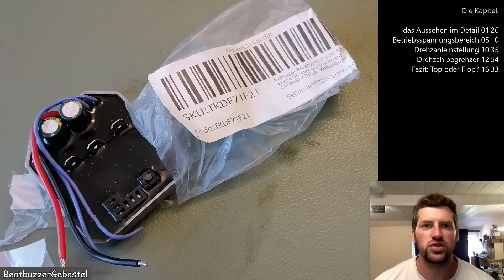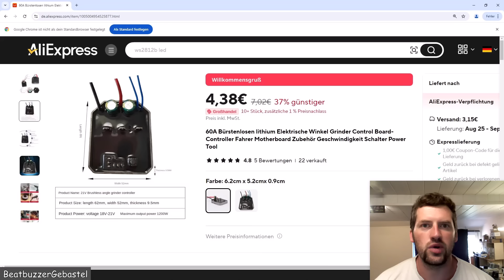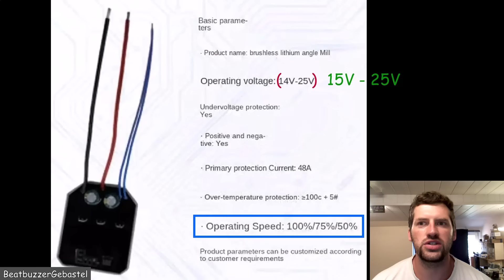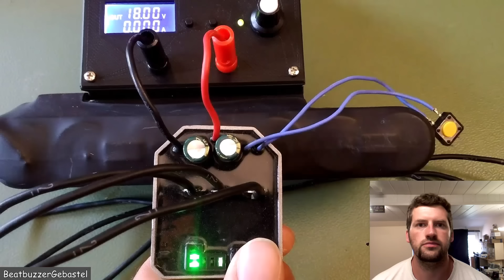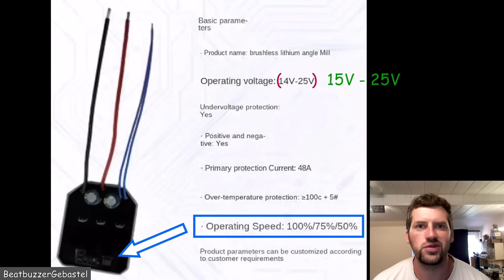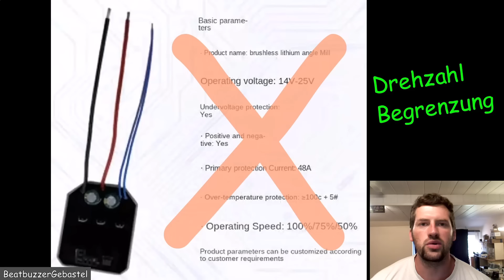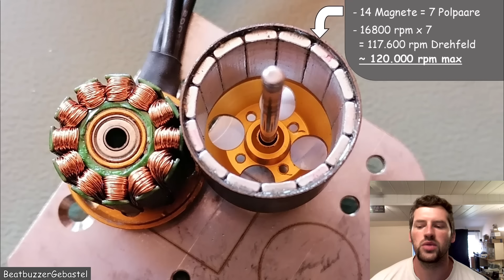Werkzeug brushless Regler im Test - low cost BLDC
Ein Motorsteller für bürstenlose Motoren für bis zu 25V und 48A für unter 5€? Das wollte ich mir auch mal genauer ansehen, deshalb kommt jetzt einer davon mal auf den Tisch und später auch noch in ein Akkuwerkzeug zum Dauertest unter Last.

Hier der Link zum Motorsteller im Test:

und die Kapitel:
01:26 das Aussehen im Detail
05:10 Betriebsspannungsbereich
10:35 Drehzahleinstellung
12:54 Drehzahlbegrenzer
16:33 Fazit: Top oder Flop?